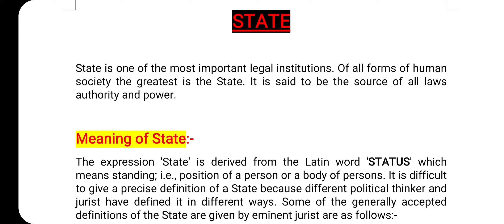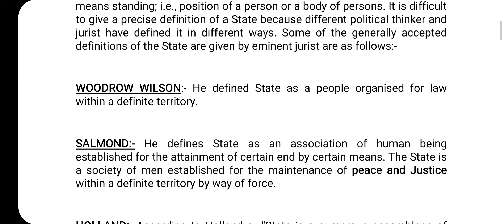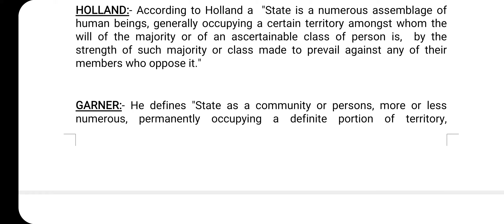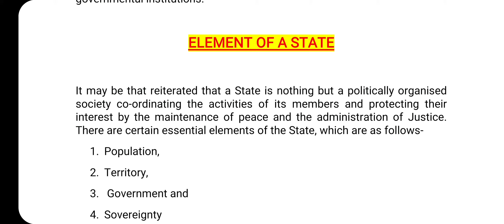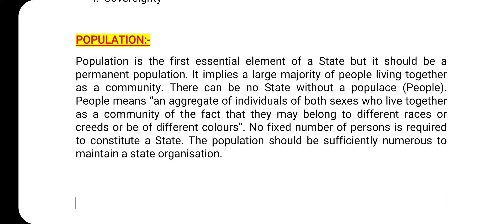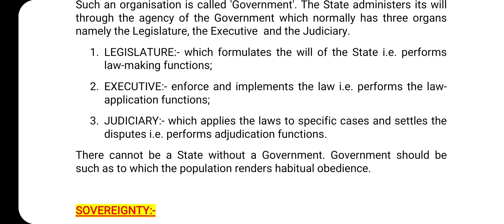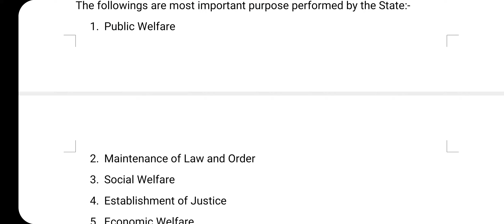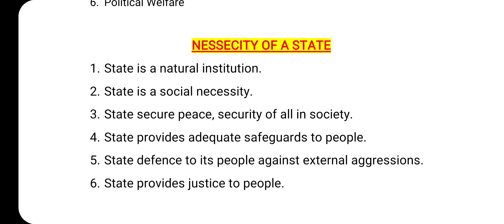STATE ( राज्य) || DEFINITION ||ELEMENT || PURPOSE | NECESSITY | JURISPRUDENCE | विधिशास्त्र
STATE

State is one of the most important legal institutions. Of all forms of human society the greatest is the State. It is said to be the source of all laws authority and power.

Meaning of State:-
The expression 'State' is derived from the Latin word 'STATUS' which means standing; i.e., position of a person or a body of persons. It is difficult to give a precise definition of a State because different political thinker and jurist have defined it in different ways. Some of the generally accepted definitions of the State are given by eminent jurist are as follows:-

WOODROW WILSON:- He defined State as a people organised for law within a definite territory.

SALMOND:- He defines State as an association of human being established for the attainment of certain end by certain means. The State is a society of men established for the maintenance of peace and Justice within a definite territory by way of force.

HOLLAND:- According to Holland a  "State is a numerous assemblage of human beings, generally occupying a certain territory amongst whom the will of the majority or of an ascertainable class of person is,  by the strength of such majority or class made to prevail against any of their members who oppose it."

GARNER:- He defines "State as a community or persons, more or less numerous, permanently occupying a definite portion of territory, independent or nearly so of external control, and possessing an organised government to which the great body of inhabitants render habitual obedience."
It can be inferred from the above definition that State is an association of human beings, whose members are considerably united with the appearance of permanence, for political end, for the achievement of governmental institutions.

ELEMENT OF A STATE

It may be that reiterated that a State is nothing but a politically organised society co-ordinating the activities of its members and protecting their interest by the maintenance of peace and the administration of Justice. There are certain essential elements of the State, which are as follows-
Population,
Territory,
 Government and
Sovereignty

POPULATION:-
Population is the first essential element of a State but it should be a permanent population. It implies a large majority of people living together as a community. There can be no State without a populace (People). People means “an aggregate of individuals of both sexes who live together as a community of the fact that they may belong to different races or creeds or be of different colours”. No fixed number of persons is required to constitute a State. The population should be sufficiently numerous to maintain a state organisation.

TERRITORY:-
Second essential element of a State is defined territory. A territory in popular sense means an area under the control of a ruler or State:  the whole, or a portion of the land belonging to a State. Territory may be small or large, it makes no difference. Territory is a definite portion of the earth's surface upon which the population permanently resides.

GOVERNMENT:-
The State must have some organisation to wield authority over its people. Such an organisation is called 'Government'. The State administers its will through the agency of the Government which normally has three organs namely the Legislature, the Executive  and the Judiciary.
LEGISLATURE:- which formulates the will of the State i.e. performs law-making functions;
EXECUTIVE:- enforce and implements the law i.e. performs the law-application functions;
JUDICIARY:- which applies the laws to specific cases and settles the disputes i.e. performs adjudication functions.
There cannot be a State without a Government. Government should be such as to which the population renders habitual obedience.

SOVEREIGNTY:-
Sovereignty means the supreme power or authority, over which there is no control.  In other words, Sovereignty has an attributes of freedom.  Sovereignty of the State implies that it is completely free from any kind of external control and commands habitual obedience from the people within its territory.
PURPOSE PERFORMED BY THE STATE
The followings are most important purpose performed by the State:-
Public Welfare
Maintenance of Law and Order
Social Welfare
Establishment of Justice
Economic Welfare
Political Welfare

NESSECITY OF A STATE
State is a natural institution.
State is a social necessity.
State secure peace, security of all in society.
State provides adequate safeguards to people.
State defence to its people against external aggressions. State provides justice to people.
in this topic I have discussed about the State, definition of State and element of State. I have also discussed about the purpose and necessity of State. hope this video will be useful and knowledgeable for Law Students.